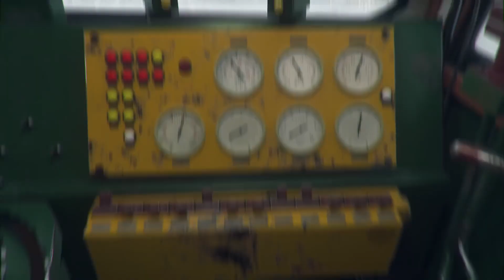❄️ Trans-Siberian Railway Simulator ❄️ Official Trailer ❄️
Welcome to Sim UK.  This is a Trans Siberian Railway Simulator Trailer.

If you would like to see a Trans Siberian Railway Simulator Review or some more Trans Siberian Railway Simulator Gameplay then let me know by SLAPPING that LIKE button.

1) Leave a LIKE (Helps SO MUCH!)
2) Leave a Comment (Helps EVEN MORE!)
7) Follow our Steam Curator for more REVIEWS!

Sim UK FARMING   - COMING SOON
Sim UK RACING   - COMING SOON
Sim UK AVIATION  - COMING SOON
Sim UK SPACE   - COMING SOON
Sim UK VR    - COMING SOON

◆ GAME DETAILS ◆
Title: Trans-Siberian Railway Simulator
Genre: Adventure, Casual, Indie, Simulation
Developer: Pentacle
Publisher: PlayWay S.A.
Release Date: Coming Soon
Price: £TBC

► ABOUT Trans Siberian Railway Simulator ◄
Welcome to Trans-Siberian Railway Simulator ❄️❄️❄️
It's great to see you and we really appreciate it. We believe in your activity in the forum section as we want to deliver you game as close to your preferences as possible. I's hard to please everyone but let's give it a try! We opened a thread concerning your game features ideas. We will consider all your suggestions. Tell us what you really expect from our game? Have a great day!